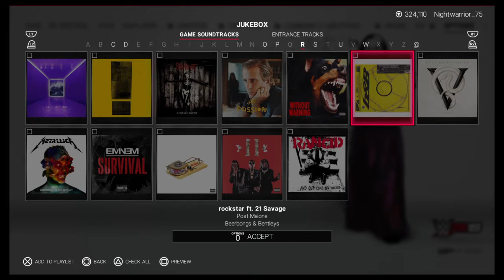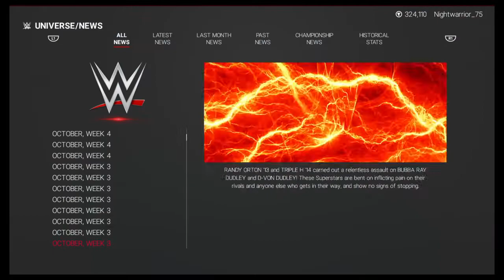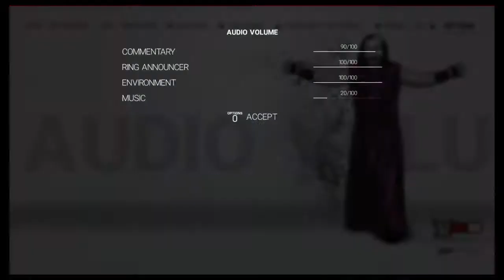WWE 2K19 universe mode tlc